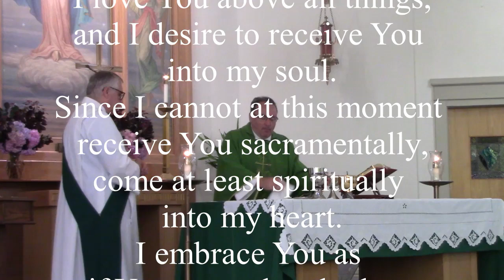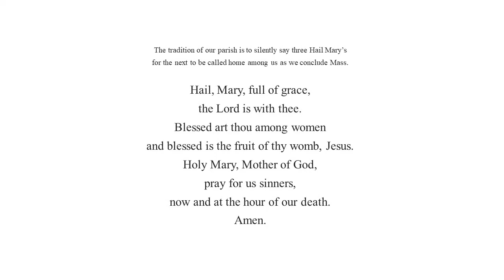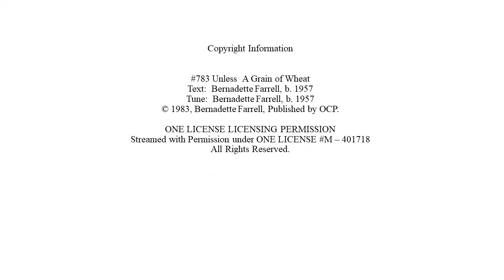Mass 7-14-24 - 15th Sunday in Ordinary Time Year B